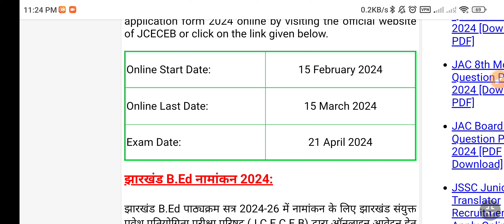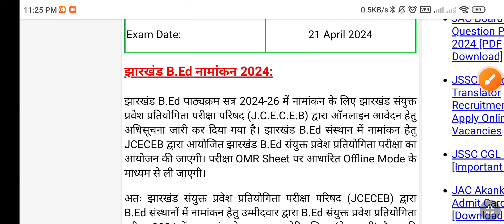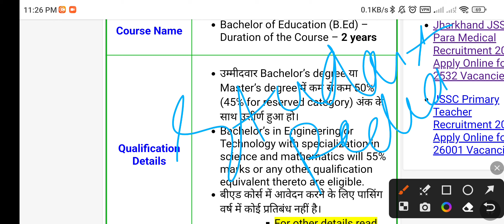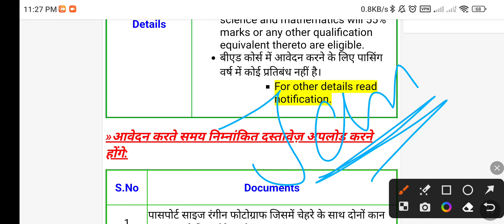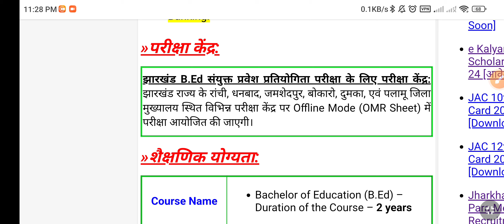JHARKHAND B.Ed application form AVILABLE 2024 | झारखंड बी एड फॉर्म इस दिन से होगा फिलप 2024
jharkhand b.ed form
jharkhand bed form date
jharkhand b.ed update
jharkhand b.ed form date
jharkhand b.ed form AVILABLE
jharkhand update
form fillup date
jharkhand form fillup date exam date
exam pattern
jharkhand b.ed update
jharkhand exam news